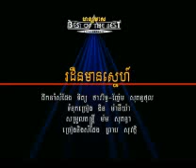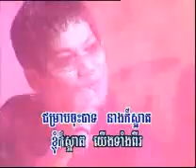L HM 52 06 4